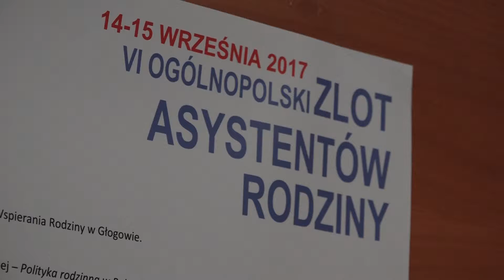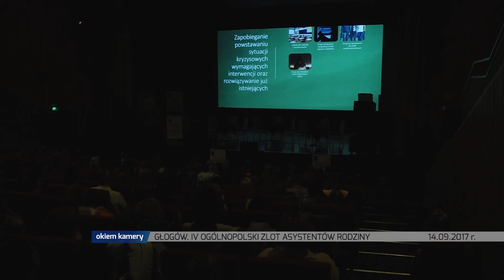GŁOGÓW. IV OGÓLNOPOLSKI ZLOT ASYSTENTÓW RODZINY